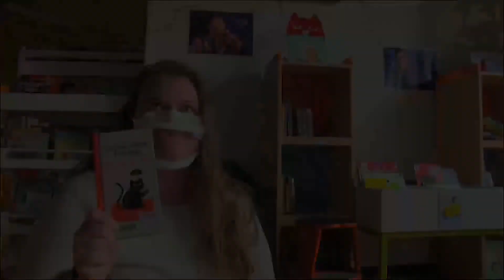Journal d'un chat acariâtre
Les médiathécaires vous racontent...
Anabelle et Mathilde vous lisent un extrait de "Journal d'un chat acariâtre" écrit par Frédéric Pouhier et Susie Jung-Hee Jouffa, publié aux Editions First.